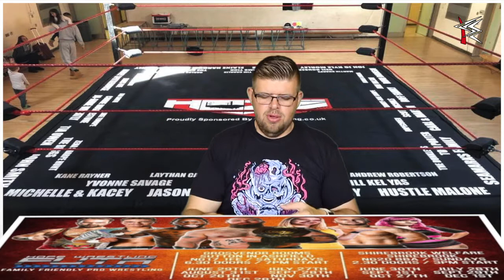FUTR 27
Music "Boogie Bounce" As found on YouTube Free Music :)

Also join us on Facebook

Blogspot: cheapshotentertainment.blogspot,co,uk